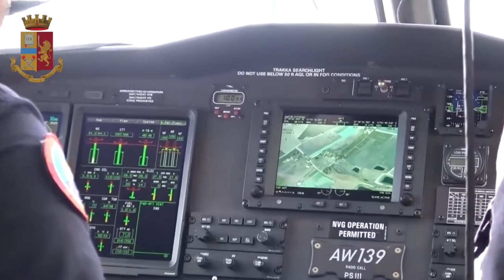Caltanissetta Caporalato e lavoro nero la Polizia di Stato ha eseguito dieci misure jpg cautelari